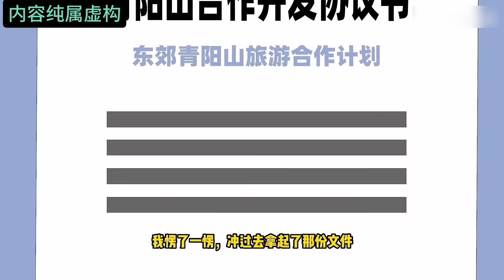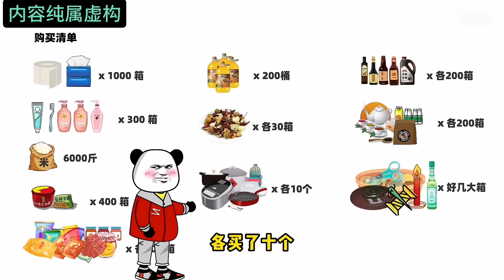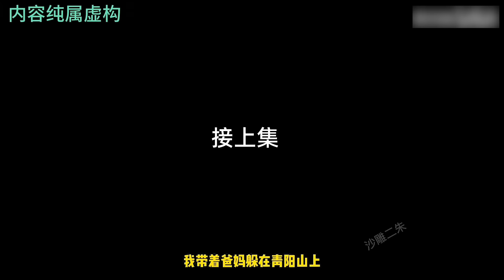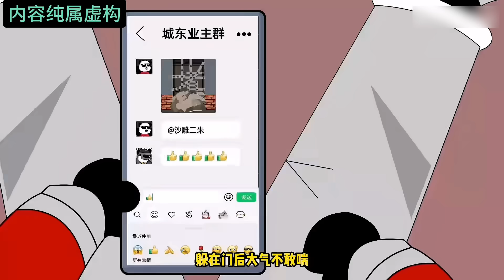小镇爆发丧尸病毒，带着全家囤积物资过着悠闲的生活